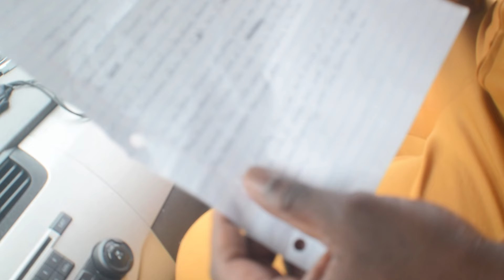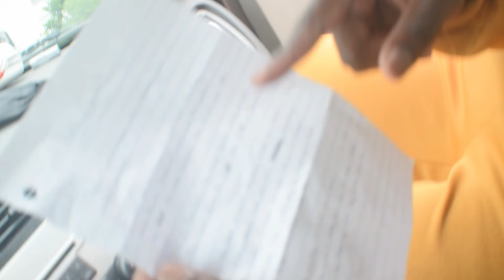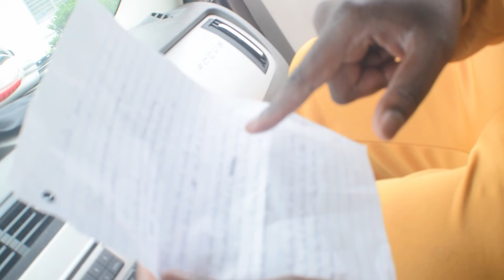She's Has Gone TOO FAR!! | Omniheroes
I'm tired of receiving letters and messages like this!!

The AUDACITY of this to send me this JUNK! THEN TELL ME. y'all watch this harrowing experience I've gone through because I'm scared right now.

I'M SCARED!

Supporting AToH Project will guarantee an increase in content and production value. This includes more games, reviews, series, live streams, and offline events, even Tournaments:

Major Contributors:

KosmosInfernos
BETOS Numera
CrimsonRex
Bocher02
Awesmic
Old Dirty Gamer

AToH Project is:

TGM Sho'Nuff (Bruce L): Founder
Lightbreaker Zeta
Clay Awesmic